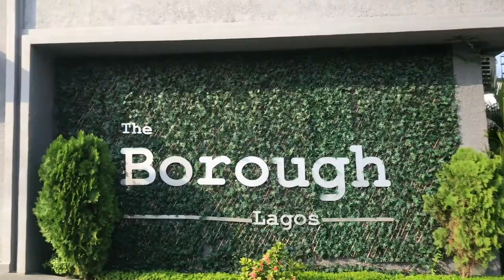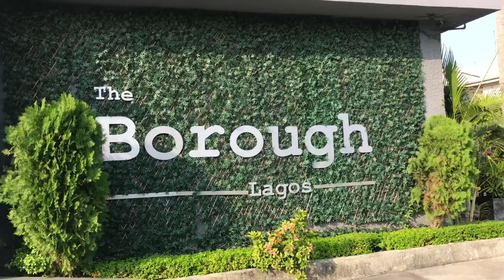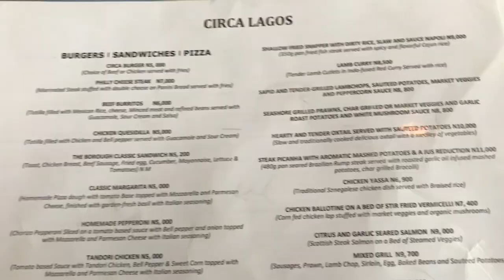Eating a $40 (15,000) Meal at a Fancy Restaurant in Lagos, Nigeria!!! Vlogmas Day 18!!!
Hey peeps, it’s another vlog day. So I decided to go eat at one of the favy restaurants in lagos, Nigeria and it was so tasty. So I opted to make a short video on it. Kindly watch, like and drop your comments 😻